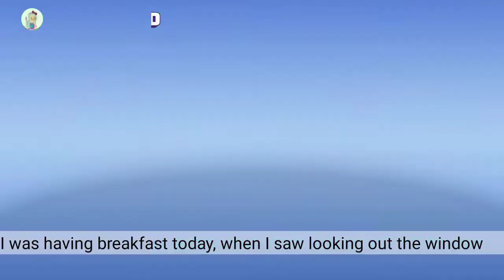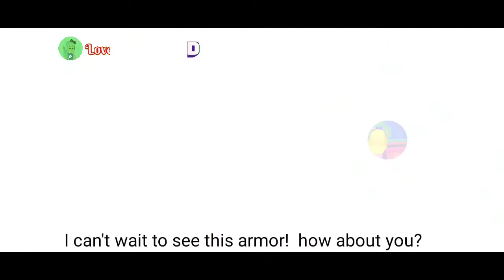Spoiler 'Armor Baru?" | Spoiler "New Armor?"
Hello Guys 🙋

Pada video ini Lovely akan memberikan informasi mengenai update terbaru dari PK XD.
Spoiler terbaru Gosip girl tentang adanya Armor baru yang akan segera hadir di PK XD.
Yuk tonton videonya, supaya tidak tertinggal informasi terbarunya 💖

Dukung Channel Lovely Michel dengan cara :
Sampai jumpa divideo selanjutnya 🔥 Love 💕

In this video Lovely will provide information about the latest update from PK XD.
Gossip girl's latest spoiler about a new Armor coming soon to PK XD.
Let's watch the video, so you don't miss the latest information 💖